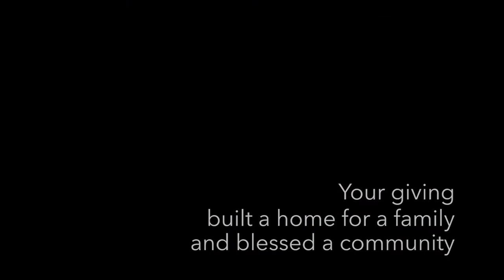Making A Difference - Mission Trip to Mission, TX